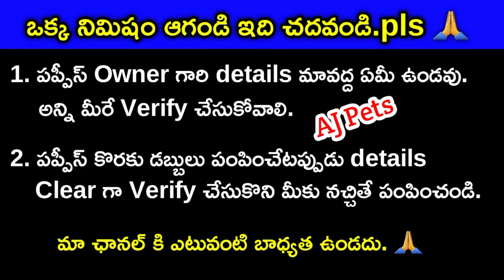good quality Doberman dog for sale in telugu/ 95024 91487 /aj pets